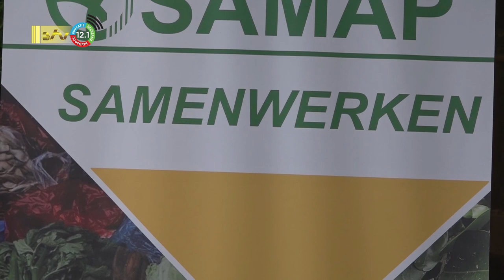03 06 2022 Comité moet groei agrarische projecten helpen bevorderen